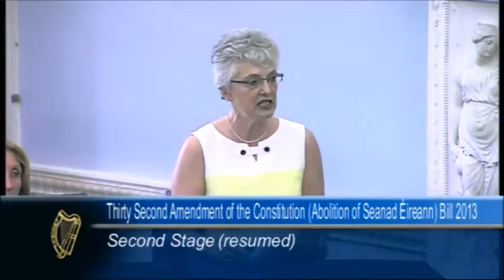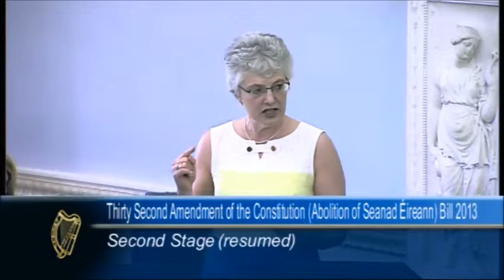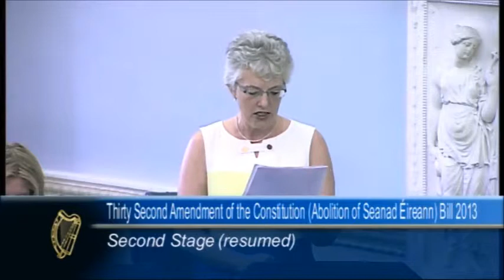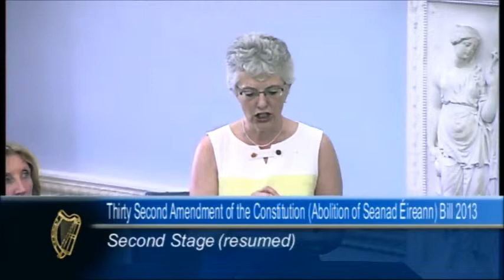Senator Zappone speaks on the Thirty-Second Amendment of the Constitution Bill 2013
Senator Zappone speaks on the bill which will provide for a referendum on the future of the Seanad, calling the proposal to abolish the Seanad an ill-conceived one that will not only damage our democracy, but also the country's prospect of economic recovery and social sustainability.